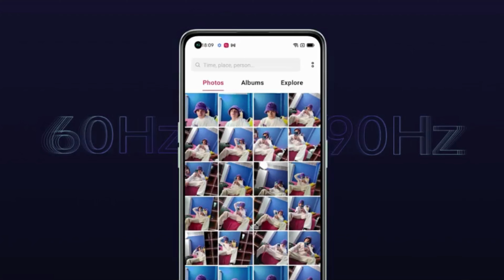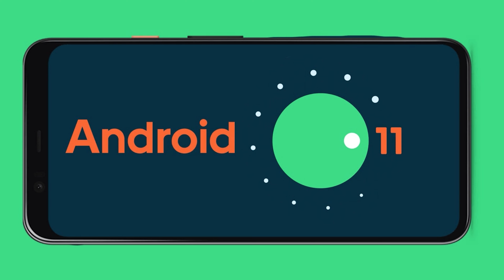Oppo K10 Full Specifications, Price ⚡ 90Hz Display & Snapdragon 680 🚀 K Series Is BacK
Oppo takes on the competition from the likes of Realme and Xiaomi, launches K10 in the under Rs. 15K segment. Has Oppo done enough with the K10 for it to be the new budget king?

oppo k10 unboxing tamil,
oppo k10 tamil,
oppo k10 camera test,
oppo k10 pubg test,
oppo k10 ad,
oppo k10 amazon,
oppo k10 camera,
oppo k10 charging time,
oppo k10 camera sensor,
oppo k10 details,
oppo k10 display,
oppo k10 display price,
oppo k10 expected price,
oppo k10 expected price in india,
oppo k10 fingerprint,
oppo k10 full specification,
oppo k10 first look,
oppo k10 flipkart,
oppo k10 features,
oppo k10 gsmarena,
oppo k10 gsm,
oppo k10 in tamil,
oppo k10 images,
oppo k10 india price,
oppo k10 ka price,
oppo k10 launch date in india,
oppo k10 launching price,
oppo k10 malayalam,
oppo k10 mystery box,
oppo k10 mobile,
oppo k10 new model,
oppo k10 pro,
oppo k10 price in india tamil,
oppo k10 pubg,
oppo k10 price in bangladesh,
oppo k10 pro price in bangladesh,
oppo k10 review in tamil,
oppo k10 review in hindi,
oppo k10 rate,
oppo k10 review,
oppo k10 specifications,
oppo k10 technical guruji,
oppo k10 telugu,
oppo k10 unboxing malayalam,
oppo k10 unboxing price in india,
oppo k10 unboxing technical guruji,
oppo k10 unboxing in india,
oppo k10 vs iqoo z6,
oppo k10 vs,
oppo k10 vs vivo t1,
oppo k10 vs vivo t1 5g,
oppo k10 vs redmi 10,
oppo k10 weight,
oppo k10 4g,
oppo k10 4g or 5g,
oppo k10 5g unboxing,
oppo k10 5g price in india,
oppo k10 91mobiles

Created By:
NAVNEET